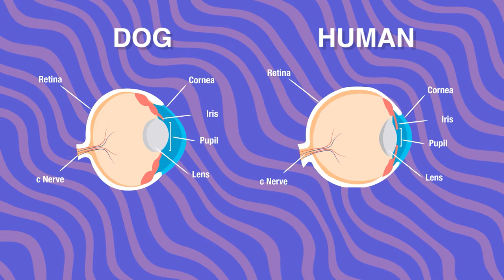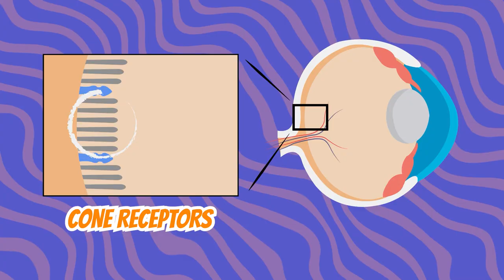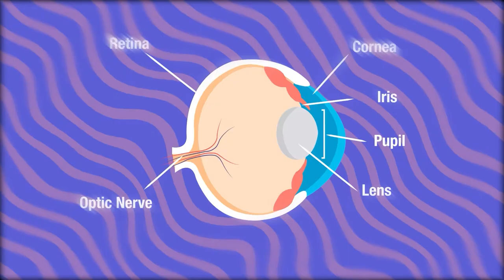Dogs have amazing eyes | Dog Eyes and How they see the world | ENGLISH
In this video we talk about How Dogs See The World.

Social media pages:

Instagram, Twitter, Facebook and Tiktok @dogcoachfrancis

RELEVANT LINKS

Article and free PDF on DogStar Daily (Dr. Ian Dunbar)

Dr. Ian Dunbar’s book “Before and After Getting Your Puppy” (this is one of our favorite guides on all things puppy raising. There’s a section on puppy biting that’s very informative).

Good article on ABI at Academy for Dog Trainers